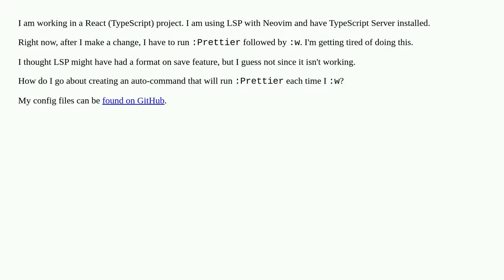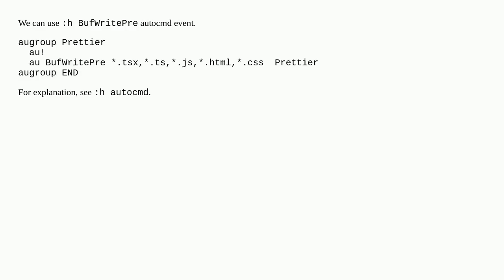Autocommand to run :Prettier on :w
A special thanks goes out to the community